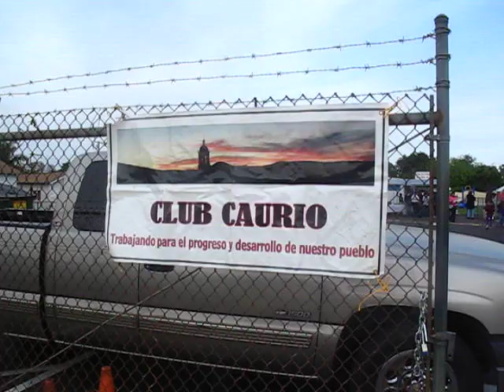Kermes de Marzo 19, 2011, Bienvenida.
1er Kermes del Club Caurio. Marzo 19, 2011.